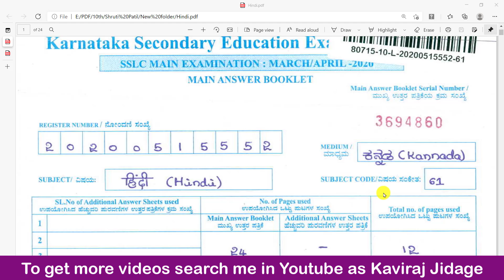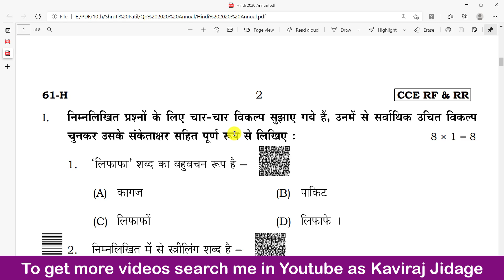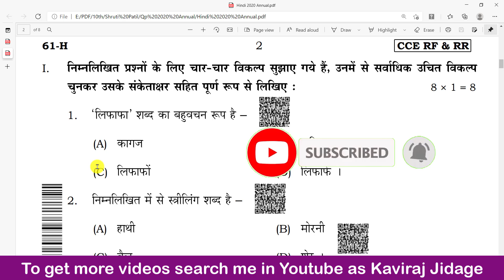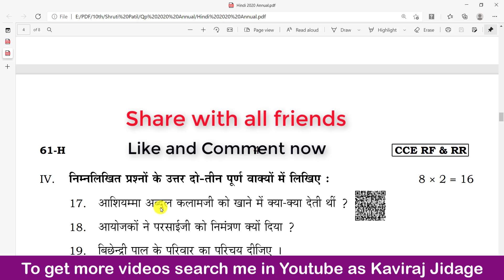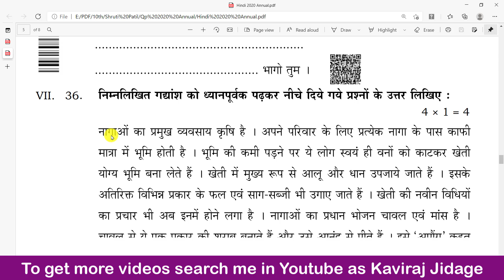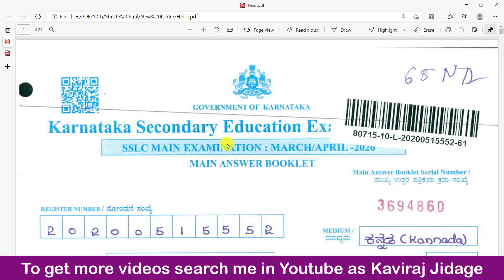Hindi | SSLC Toppers Answer Sheet | For SSLC students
Hi.. I'm Kaviraj Jidage. This channel is for learning English. In today's video we are going to learn Hindi | SSLC Toppers Answer Sheet | For SSLC students. SSLC previous year question papers. 10th class previous year question papers. SSLC question papers with key answers. 10th class question papers with key answers. Hindi question papers of 10th class. Hindi question papers of SSLC exam. SSLC Hindi toppers answer sheet.